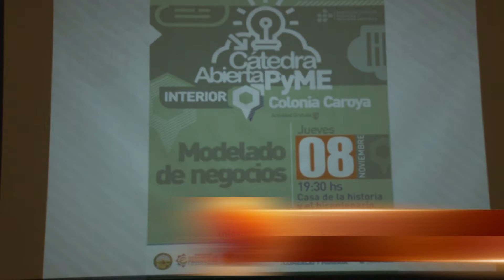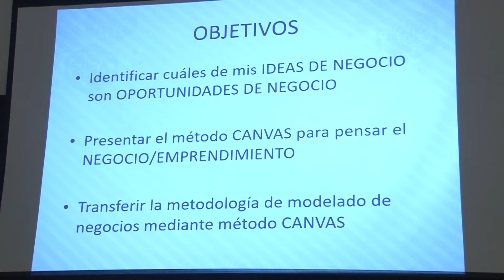OPORTUNIDAD PARA EMPRENDEDORES